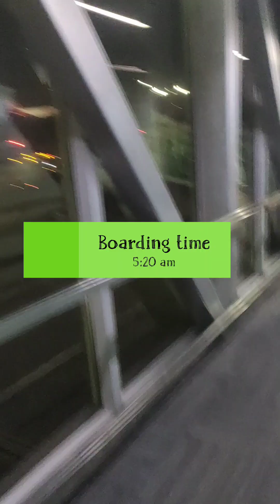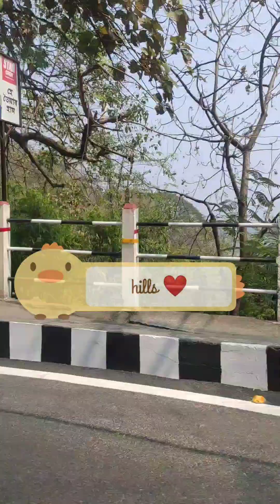ASSAM Vlog day 1 lws